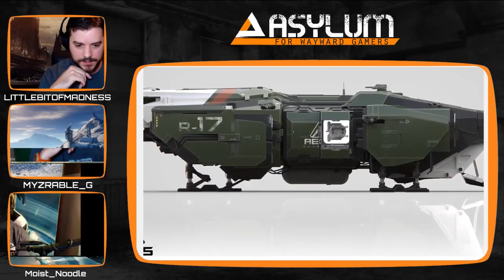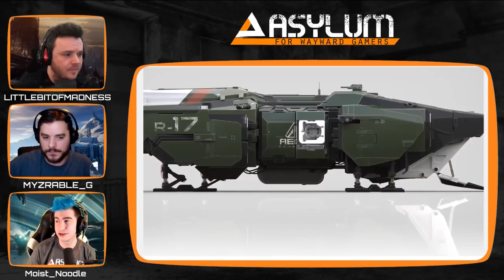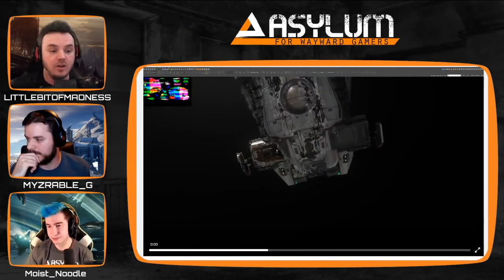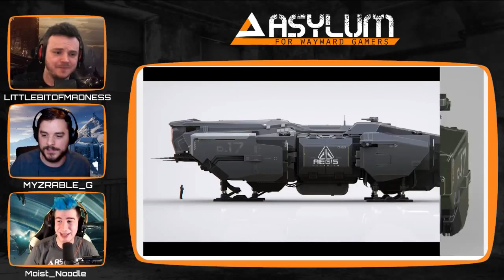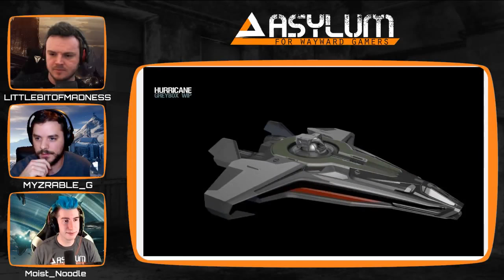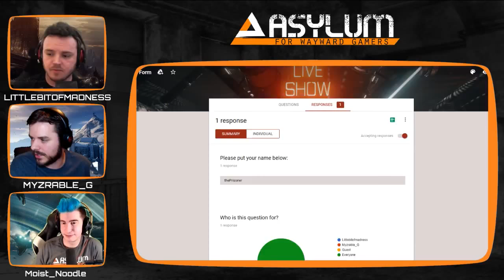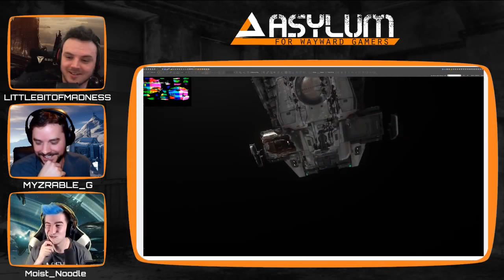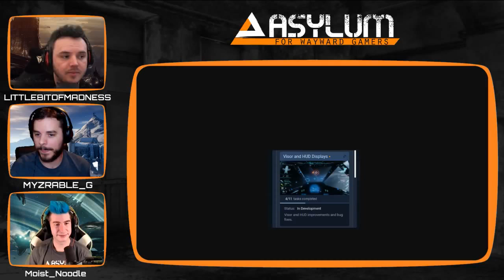Asylum Star Citizen Podcast #7 Vulcan Terrapin Multi Role Ships Q&A Drones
This week we took a look at multi-role ships and what the Vulcan could offer, we looked at how amazing the new Terrapin is now looking and answered the viewers questions. We also pondered over "Are drones the new way, or just a stop gap"

Thank you as always to our subs and patreons your support means a lot to us.

Guest:
Moist_Noodle